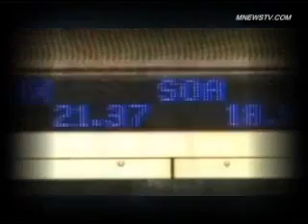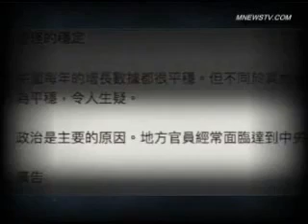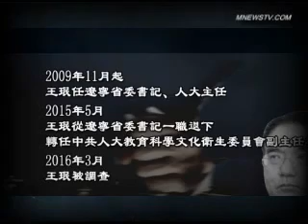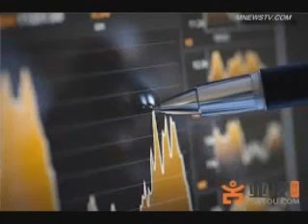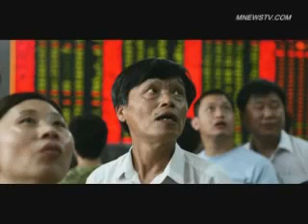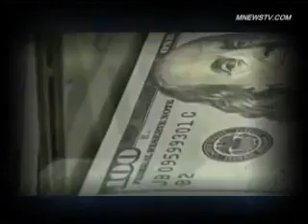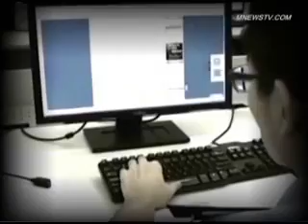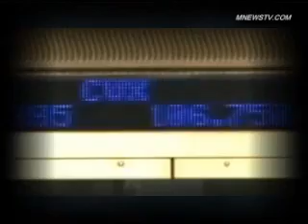崩溃前兆 贸易战导致中共高层矛盾加剧 社会危机四伏 很多高层官员巴望习近平倒台